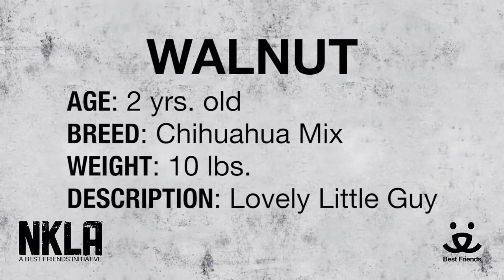Meet Walnut a Chihuahua Short Coat currently available for adoption at Petango.com! 10/8/2015 6:45: